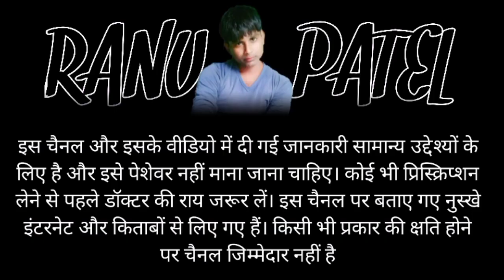सर्दियों में रूखी त्वचा कालापन 1 रात में करें दूर | सर्दियों में चेहरे पर क्या लगाएं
सर्दियों में चेहरे पर क्या लगाएं

sardi me dry skin ka ilaj

sardiyo me dry skin ke liye kya kare

dry hand skin care

gal fatne par kya lagana chahiye

lakme cold cream

winter me konsi cream use kare

sardi me face par konsi cream lagaye

alovera ke fayde skin ke liye
sardi mein

sardiyo me rang gora kaise kare